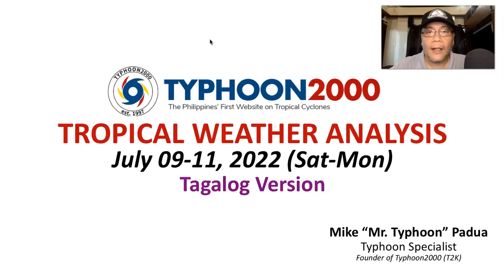2 LPAs Inaasahang Mamumuo Ngayong Weekend, Habang Aktibo Ang Monsoon Trough Sa Gitnang Pilipinas.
Mr. Typhoon's Tagalog Update: Jul 09-11, 2022 (Sat-Mon)

Two LPAs are set to form east & west of the country as the Monsoon Trough remains active across Central Philippines. Meanwhile, weak Southwest Monsoon (Habagat) is now affecting Kalayaan Island Group, Palawan & the southern part of Sulu Archipelago. Expect more thunderstorms to occur in various sections of the country esp. during the afternoon or evening. To find out more, check out our T2K Tropical Weather Analysis recorded at 4:00 PM Manila Time (08:00 GMT) by Mike “Mr. Typhoon” Padua, Typhoon Specialist of Typhoon2000.